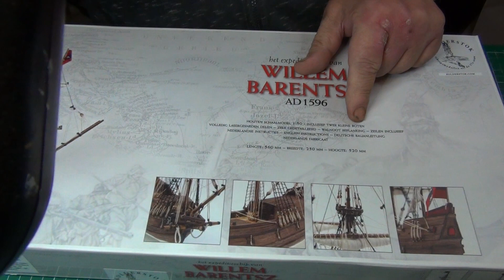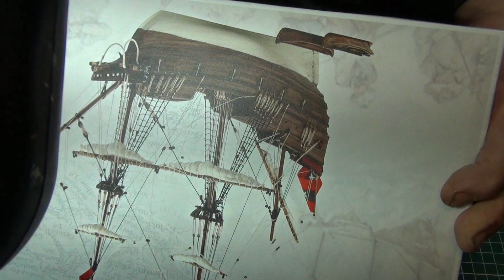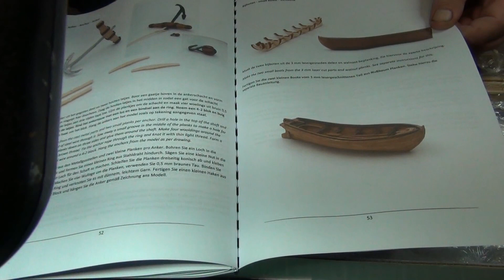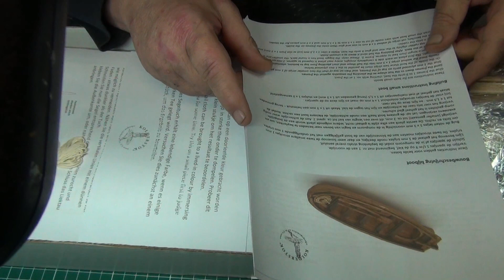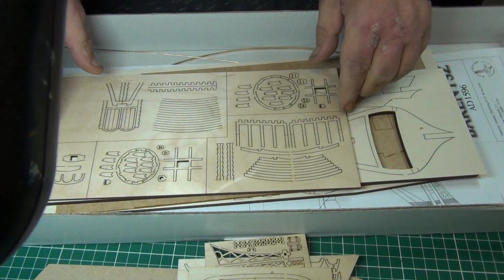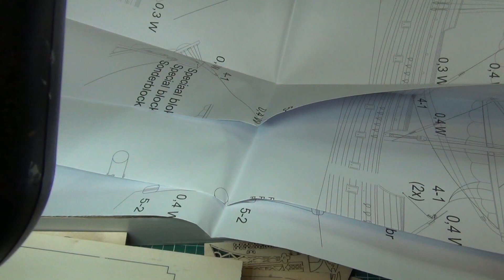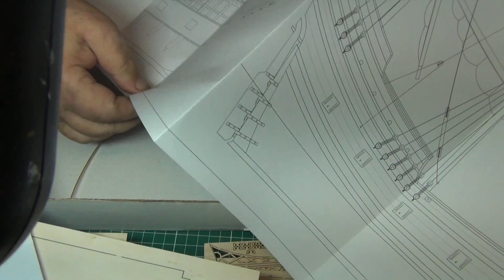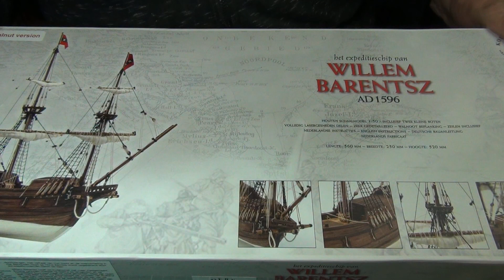Kolderstok willem barentsz unboxing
het expeditie schip van willem barentsz